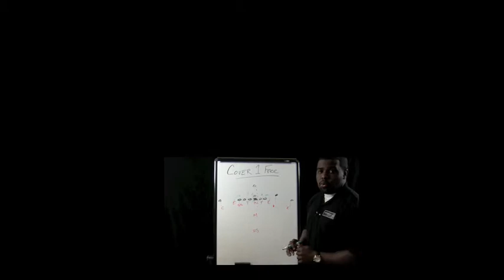Football Gameplan's CSN Game of the Week Preview (Southern Illinois vs SE Missouri St)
2011 NCAA FCS Preview Presented by College Sporting News

Southern Illinois Salukis vs SE Missouri State Redhawks